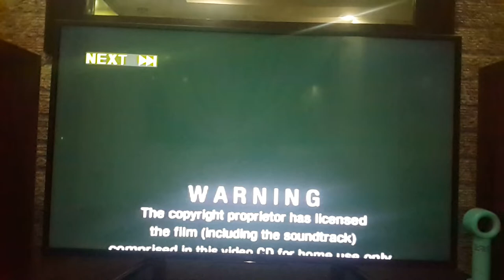Solar Entertainment 2000 Logo